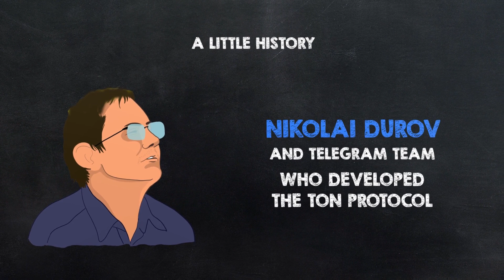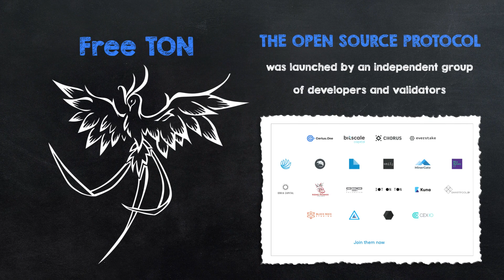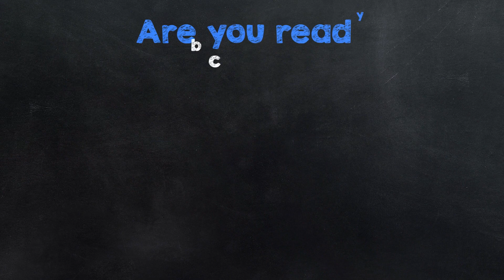What is Free TON Blockchain?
This video is created to explain what is Free TON Blockchain and how it works. What differs it from the other blockchain projects
Free TON - blockchain platform based on the TON protocol, developed by the Telegram team. Its native cryptocurrency is TON Crystal